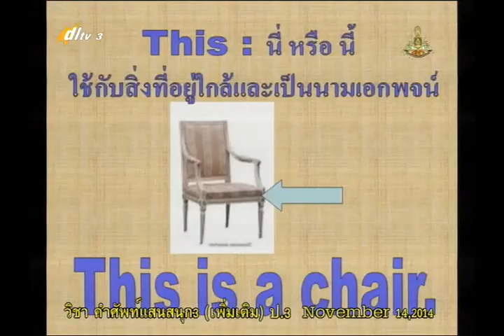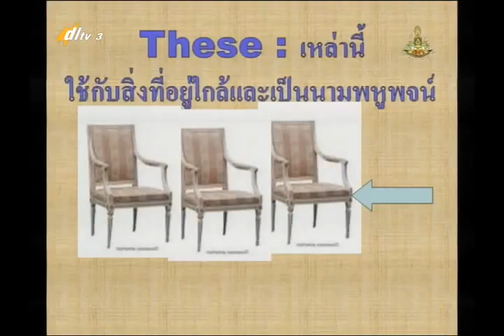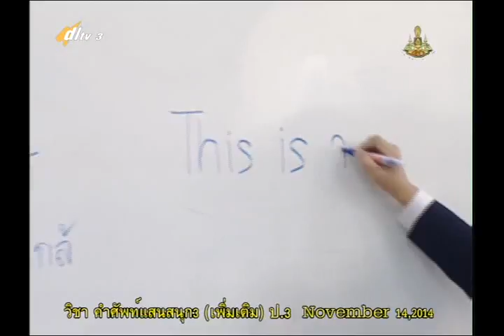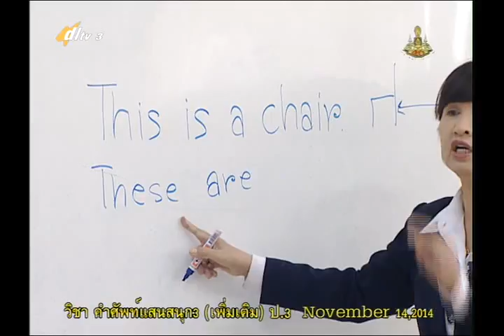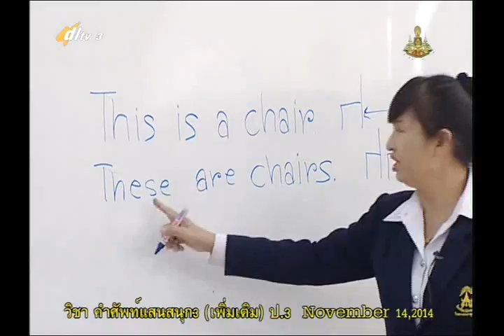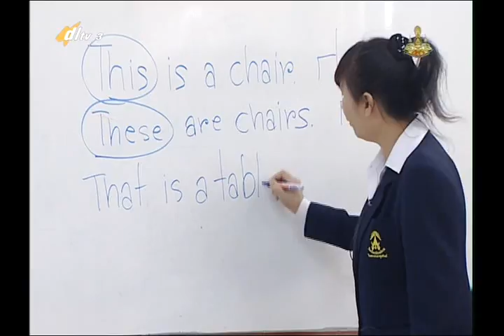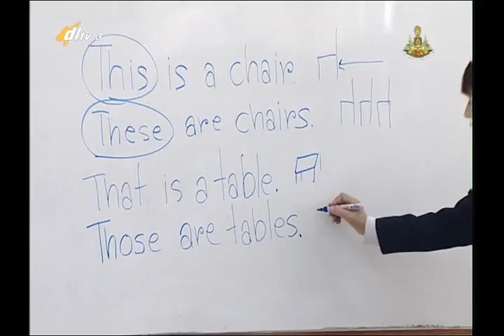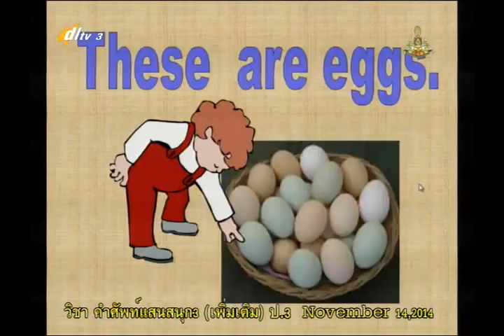004C+3141157+อ+Alphabet การใช้ These Those+engp3+dl57t2